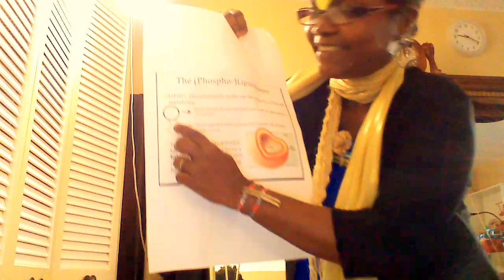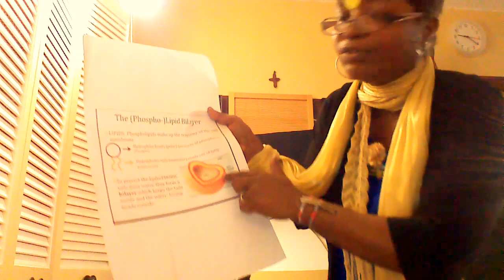The Transporter #1 by Marie M Francois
Fatty acids essentials  for the body are found in food such as olive oil, flaxseeds, seeds, grains, avocadoes and fish. The phospholipid  bilayer transporter Is a good example how its water-lover-polar- head and its 2 tails fatty- acids - hating- water can find a way together to work things out, so the body can get the essentials  fatty acids that he can't synthesize.